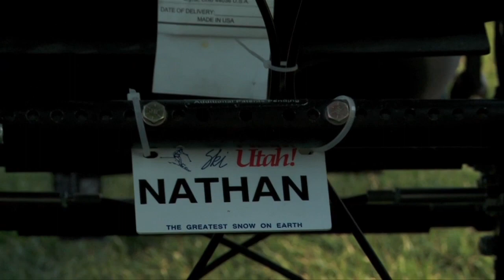Thursday's Heroes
Caitlin Jenne introduces us to this week's Thursday's Hero, Nathan Petersen.